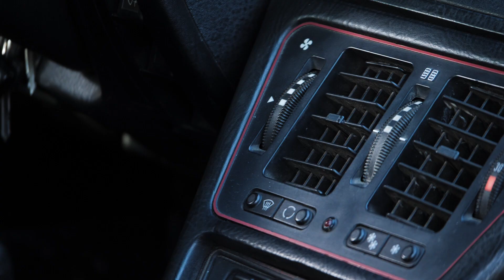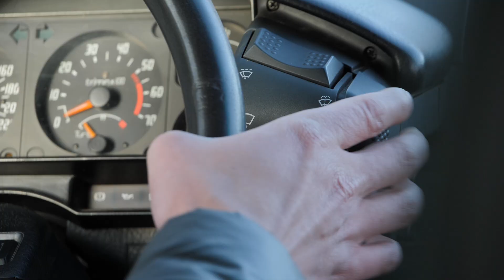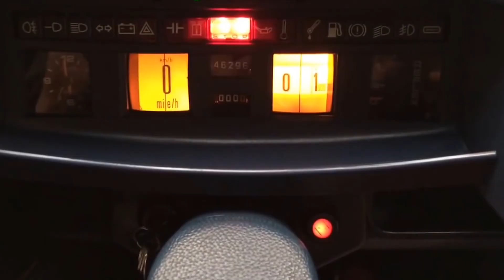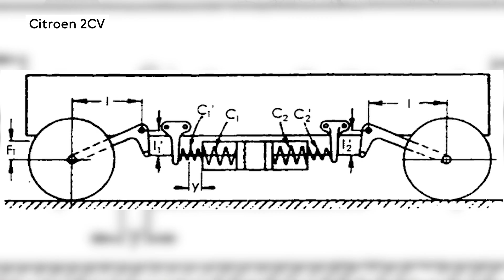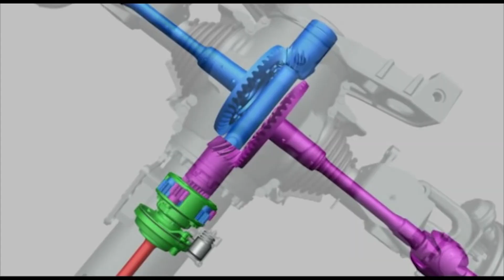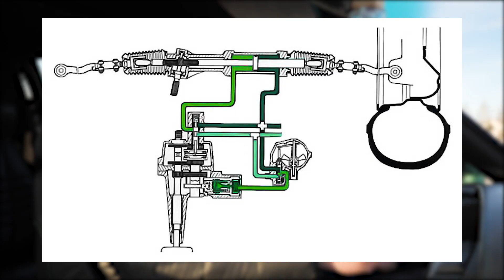Как они решились на это?! Обзор очень смелого Citroen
Мы уже сняли для вас множество удивительных автомобилей, но этот, пожалуй, самый необычный из всех. Шестиколёсный универсал на базе Citroen CX создавался для сверхскоростной доставки газет, а теперь служит быстрым и очень просторным кемпером. А ещё этот харизматичный крокодил дал повод поговорить о самой модели CX – не самой известной, но чертовски любопытной в плане техники и дизайна. Не откладывайте же просмотр!